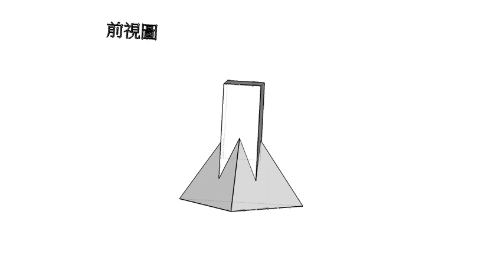同學不要看：111學年第三次聯合模擬考設計群專二圖學解題